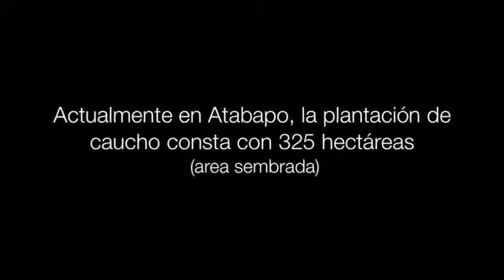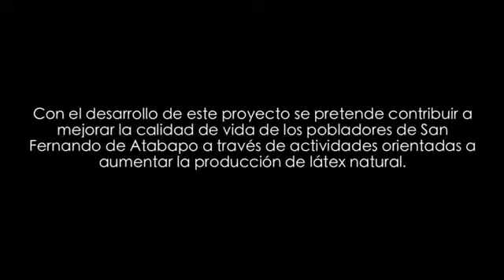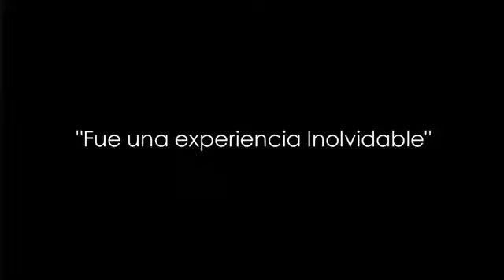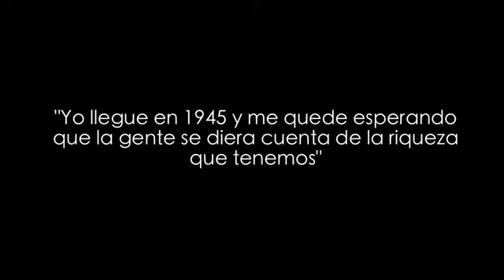Plantación de caucho en San Fernando de Atabapo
Servicio Comunitario Estudio del potencial Socio-Productivo de la plantación de caucho natural de la comunidad San Fernando de Atabapo Estado Amazonas
Tutora Natalia León